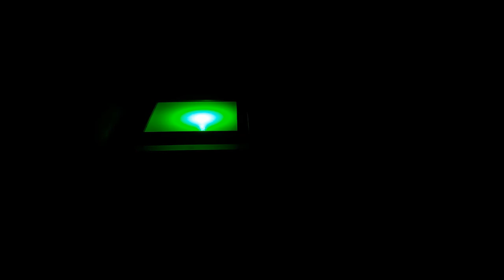Touch switch LED base for 3D Laser Crystal Items Display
Multicolor LED Base for Crystal Items Display
Welcome wholesale & retail order!!!